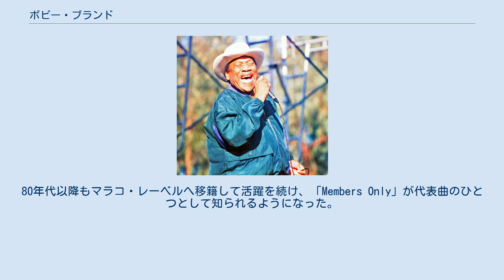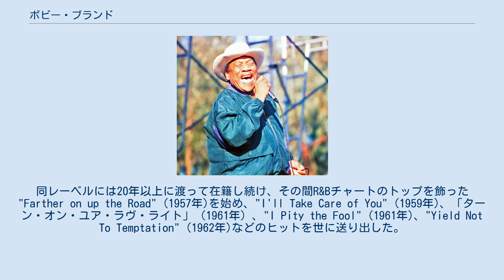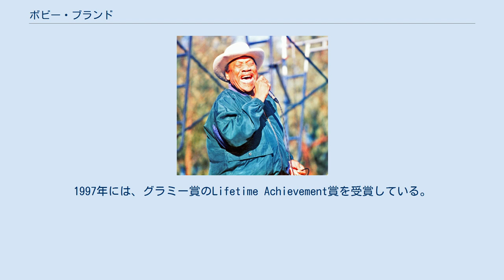ボビー・ブランド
ボビー"ブルー"ブランド (Bobby "Blue" Bland, 1930年1月27日 - 2013年6月23日) は、アメリカ合衆国のブルース歌手。
ゴスペルの影響を強く受けた深みのある歌声を聴かせる。
楽器を弾くシンガーが多いブルースの世界において、歌一本で1950年代初頭から晩年の2010年代まで活躍した。
黄金期を築いたデューク・レーベルでは、多数のミュージシャンにカバーされた「ターン・オン・ユア・ラヴ・ライト」やエリック・クラプトンのレパートリーにもなった「Farther on up the Road」を始め、数多くの作品をリリース。
80年代以降もマラコ・レーベルへ移籍して活躍を続け、「Members Only」が代表曲のひとつとして知られるようになった。
 まるで痰を吐くようにのどを鳴らす唱法は独特で、彼のトレードマークとなっている。
 「ローリング・ストーンの選ぶ歴史上最も偉大な100人のシンガー」に於いて第44位。
 1930年1月27日、メンフィス郊外のローズマークに生まれる。
1948年にメンフィスに移住すると、ゴスペル・グループ、ミニチュアーズで音楽活動を開始した。
続いてB.B.キングらがメンバーだったビール・ストリーターズに参加。
 1951年、モダン・レコードに初のレコーディングを行う。
翌1952年には、チェスにてシングルを1枚リリース後、デューク・レコードと契約。
同レーベルには20年以上に渡って在籍し続け、その間R&Bチャートのトップを飾った"Farther on up the Road" (1957年)を始め、"I'll Take Care of You" (1959年)、「ターン・オン・ユア・ラヴ・ライト」（1961年）、"I Pity the Fool" (1961年)、"Yield Not To Temptation" (1962年)などのヒットを世に送り出した。
 1973年にデュークがABCレコードに買収されるとブランドもABC所属となった。
この時期にもブランドは、スティーヴ・バリの制作による曲「エイント・ノー・ラブ・イン・ザ・ハート・オブ・ザ・シティ」のような傑作を発表している。
1978年、クラレンス・"ゲイトマウス"・ブラウンとのカップリングで初の日本ツアーを行った。
1988年、1998年にも来日している。
1979年にABCがMCAレコードに買収され、MCA所属となるが、引き続き作品はリリースを続けた。
 1985年には、ミシシッピ州のブルース/ソウル系インディー・レーベル、「マラコ・レコード」に移籍し、同レーベル一作目となるメンバーズ・オンリーをリリースした。
ブランドは、南部のアフリカ系アメリカ人に根強い人気を保っており、彼ら向けの作品を多くリリースしているマラコへの移籍は、ブランドの方向性と合致した動きだったと言えるだろう。
同作を皮切りにマラコでは多くの名作をリリースしており、マラコ時代はデュークに続く第二の黄金期と言われている。
 1992年、ロックの殿堂入りを果たした。
1997年には、グラミー賞のLifetime Achievement賞を受賞している。
 2013年3月、肺炎などによりメンフィスの病院に入院。
病気療養中の2013年6月23日、メンフィスの自宅にて死去した。
83歳だった。